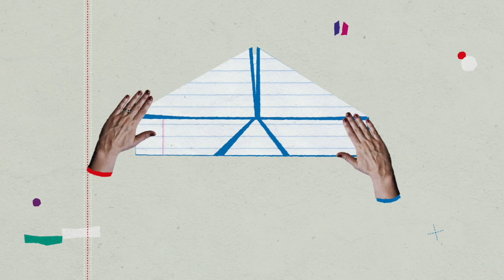Going into a rabbithole - Sadie Dupuis (Sad13 / Speedy Ortiz) - Episode 14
For nearly a decade, poet and multi-instrumentalist producer Sadie Dupuis has been celebrated for her literary lyrics, accomplished guitar playing, and embodied ethos of empowerment, whether with rock band Speedy Ortiz or the pop-oriented solo project Sad13, which debuted in 2016 with Lizzo co-feature “Basement Queens.” Self-produced debut album “Slugger” was released that same year, and followup “Haunted Painting” will be released on 25th September 2020.

This podcast is supported by Arts Council England and The National Lottery and powered by my Correspondent’s Club.

The Penfriend songs featured in this episode are:

Intro: Cancel Your Hopes
Background: Everything Looks Normal In The Sunshine
Outro: The Only Way Out Is Through

I'm Laura aka Penfriend, a music producer and solo artist based in Bristol, UK.

Listen to my creativity podcast "Attention Engineer", where I have deep conversations with interesting artists from around the world

Main camera: Canon R6
Go Pro Hero 9 Black waterproof action cam
Manfrotto BeFree travel tripod
Joby Gorillapod

LENSES
Sigma 24mm f/1.4 ART
Canon RF 35mm f/1.8
Canon EF 24-70mm f/4
Canon EF 50mm f/1.4
Canon 85mm f/1.8

AUDIO
Rode VideoMic Pro+
Tascam DR-10 portable recorder
Rode Lavalier Go

LIGHTING
Affordable key light
Godox Softbox
Round flat light
Pocket RGB light

Thanks for reading xo